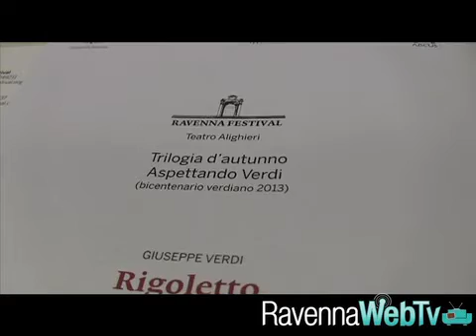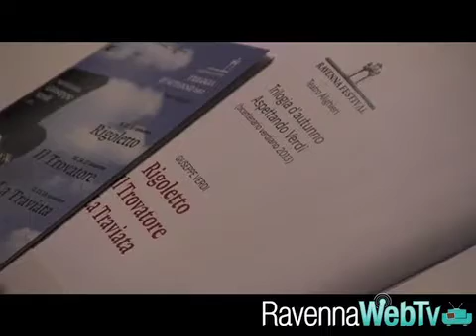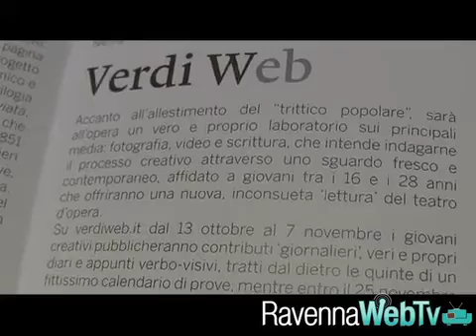ravenna festival VERDI 18 10 2012